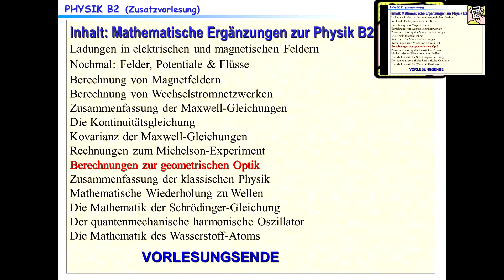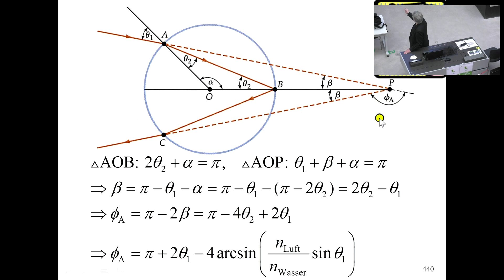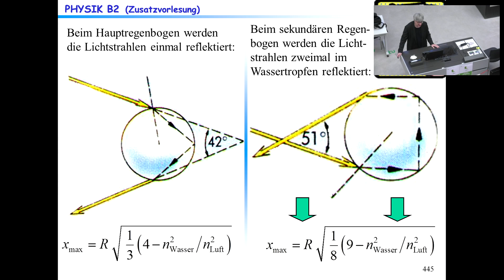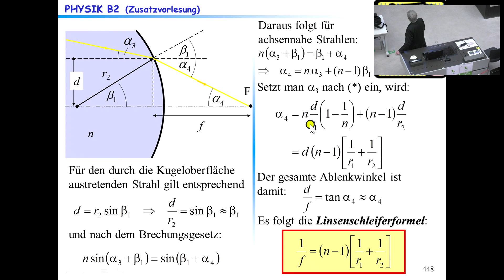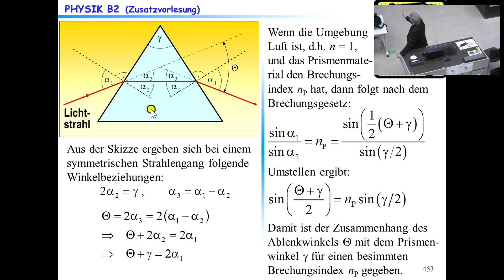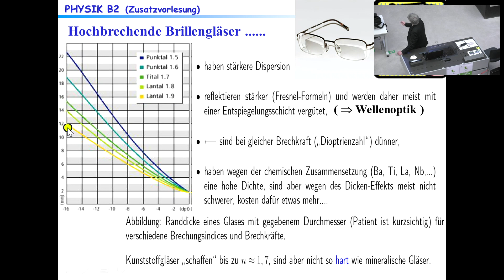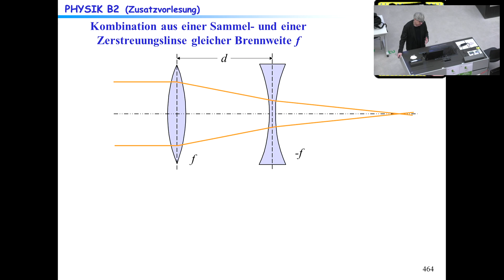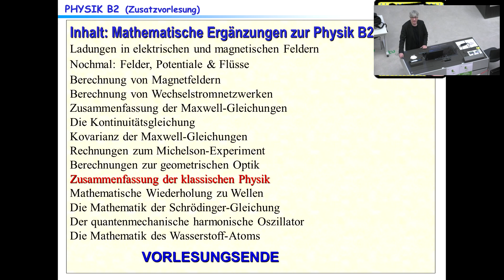Mathe Ergaenzung Physik B2 210611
Die neunte Mathematische Ergänzung zum Thema "Optische Abbildungen".